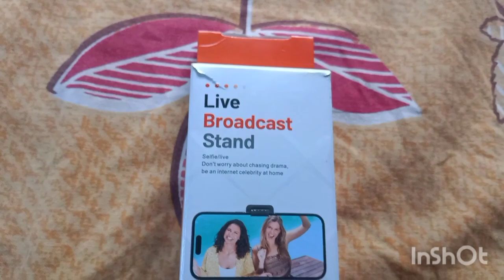onek diner akta icche puron holo Ajke aktu khushi ami🤗🤗 r dekhun kar voye ami chutlam ghore🤔🤔🙄🤒🤒😯